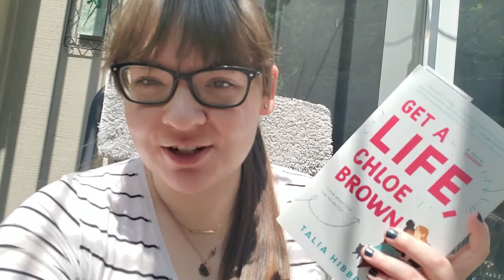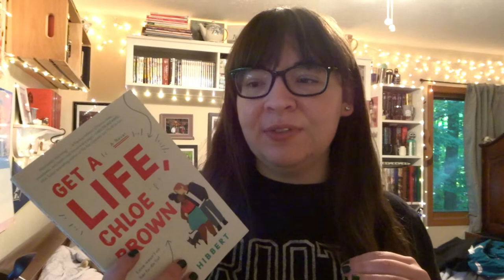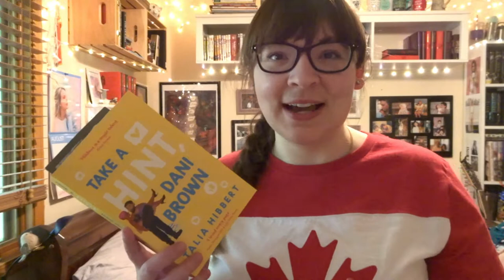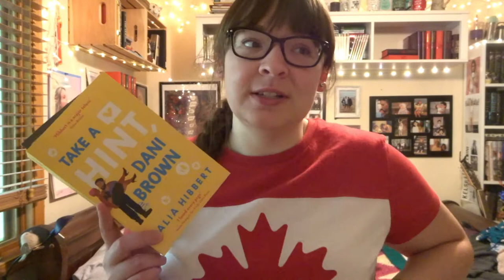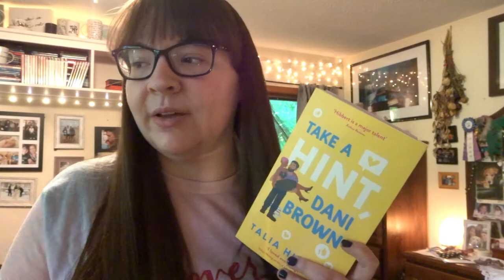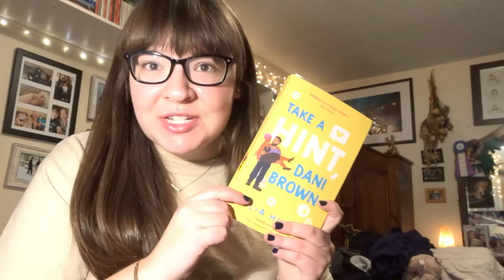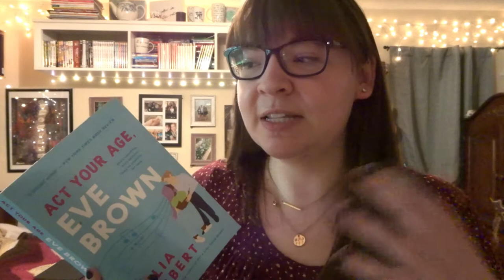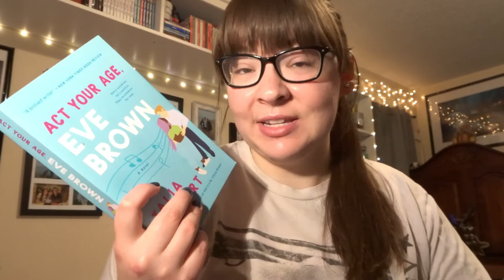😻I Read the Brown Sisters Trilogy by Talia Hibbert and Now I Lowkey Love Romance Novels 💘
Letterboxd: @lexiedm14